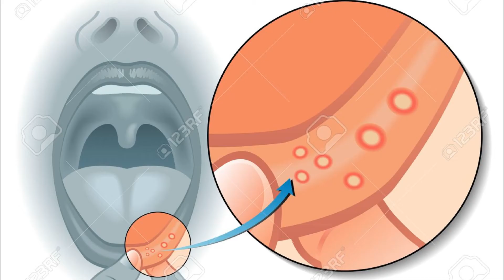ಆರೋಗ್ಯದ ಕಣ್ಣು- ಈ ಬೇಲದ ಹಣ್ಣು ..!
ಸಾಮಾನ್ಯವಾಗಿ ಎಲ್ಲಾ ಕಡೆ ಸುಲಭವಾಗಿ ದೊರಕುವ ಬೇಲದ ಹಣ್ಣಿನಲ್ಲಿ ಎಷ್ಟೆಲ್ಲಾ ಆರೋಗ್ಯಕಾರಿ ಗುಣಗಳಿವೆ ಎಂದು ತಿಳಿಯಲು ಈ ವಿಡಿಯೋ ನೋಡಿ